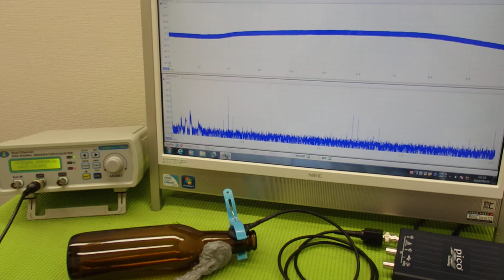音圧測定装置：超音波テスターを利用した実験動画 ultrasonic-labo